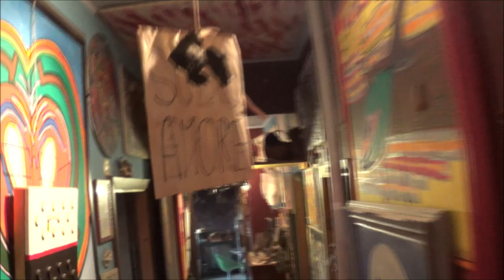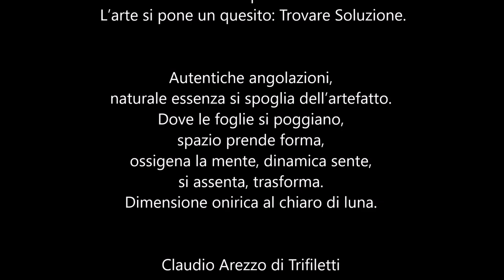Palazzo della Cultura Catania Trovare una Soluzione Il Giardino dentro il giardino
Omaggio Palazzo della Cultura Catania
Trovare una Soluzione (2011)
Casa Museo Sotto l’Etna
Embrione - Il Giardino dentro il giardino
Villa Bellini - Indagini microcosmo
Pensatore di questo mondo
L’arte si pone un quesito: Trovare Soluzione.
Autentiche angolazioni, naturale essenza si spoglia dell’artefatto.
Dove le foglie si poggiano, spazio prende forma, ossigena la mente,
dinamica sente, si assenta, trasforma.
Dimensione onirica al chiaro di luna.

Tribute to the Palace of Culture Catania
Finding a Solution (2011)
House Museum at the foot of Etna
Embryo - The Garden inside the garden
"Villa Bellini" - Microcosm investigations.
Thinker of this world
Art poses a question: Finding a Solution.
Authentic angles, the natural essence stripped of the artifact.
Where leaves rest, space takes shape, it gives oxygen  to the mind,
dynamics it feels, it is absent, it transforms.
A dreamlike dimension in the moonlight.